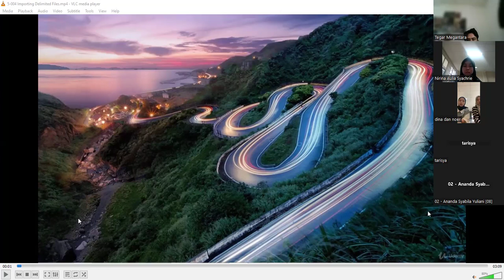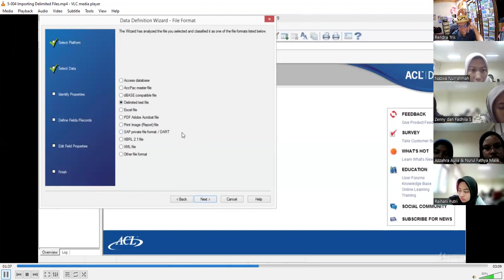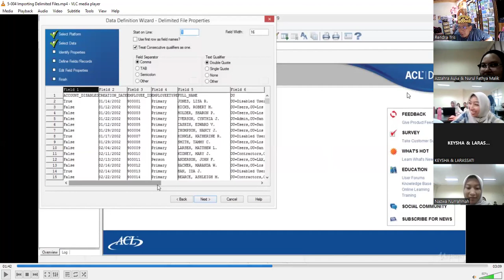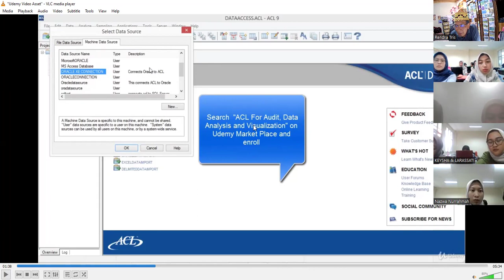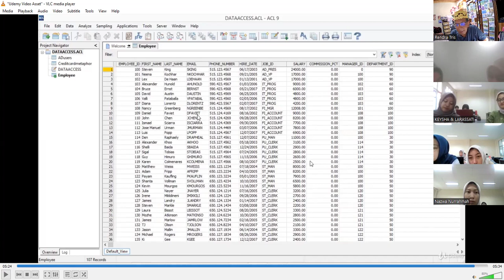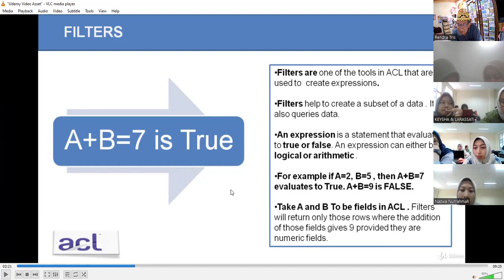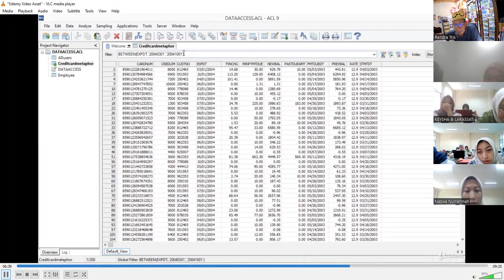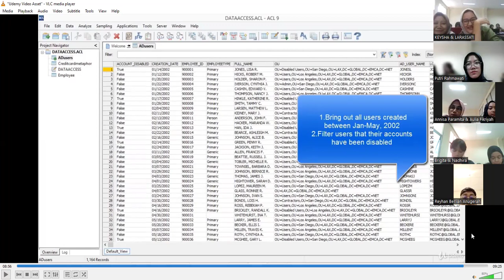KO-09b ABK24 (Vid 4-5-6) (3A-D3Akt) (Selasa 23-Apr24)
REferensi:
Video Training: "ACL for Beginner" (by Samuel K - Udemy)